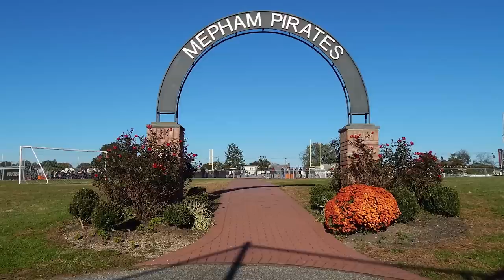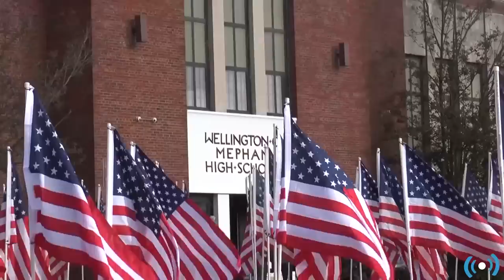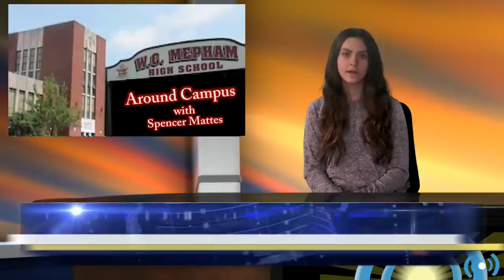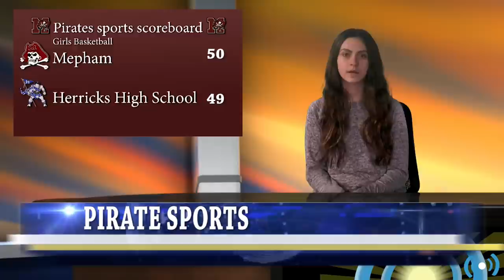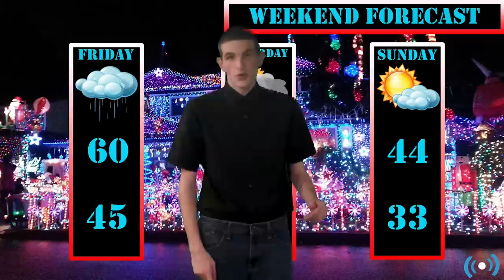BMB Morning Announcements for Friday December 21st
Michele and AJ review the Winter Concert and Ryan Shannon's visit to Mepham.  Spencer Mattes sits down with Ryan Shannon in Around Campus and of course, Mike the Storm Daniels with your holiday weather AND a special announcement.
Pledge (00:26)
Winter Concert (00:37)
Ryan Shannon (00:51)
Around Campus (02:33)
Sports (07:03)
Mike The Storm Daniels (07:27)
Winter Break (08:46)
Quote and the end (10:10)